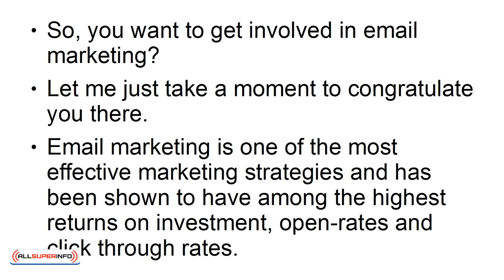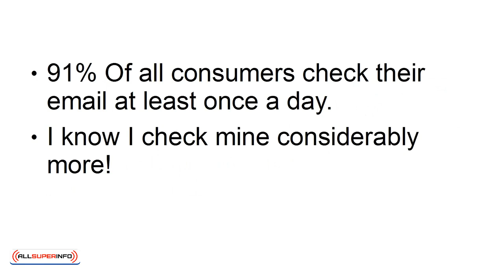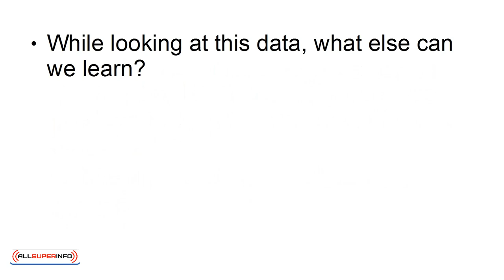01 Email Marketing 101